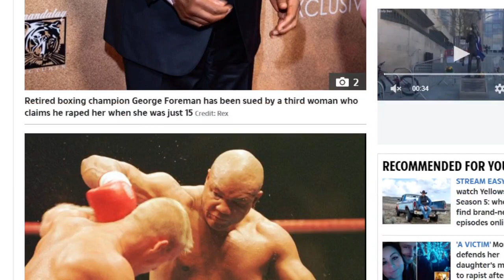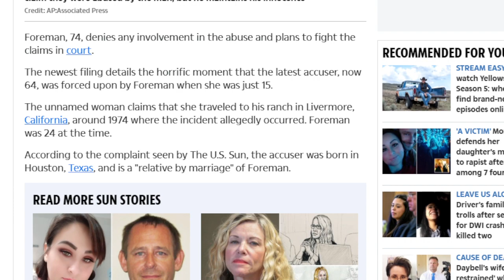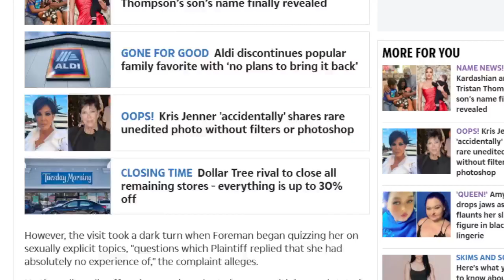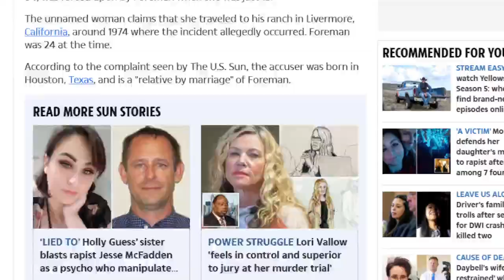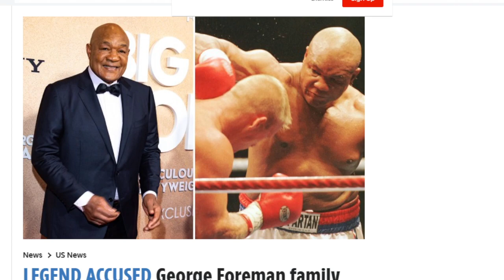Geroge Foreman accused of raping 15-year-old this time. Now has 3 lawsuits against him for rape.